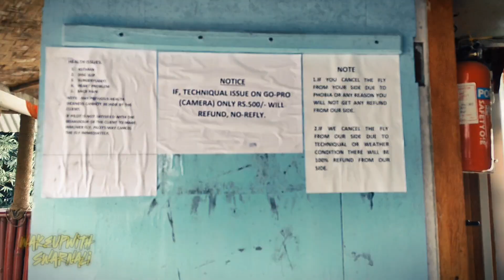paragliding in Pelling/ Cost& experience.....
365 Adventure Stop

H-No-77/HEE/04,Hee Bazar SISCO Bank ATM Building, Po. Hee bazar sikkim, Sikkim 737113

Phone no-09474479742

Songs credit-Song - Yun Hi Chala Chal
Movie - Swades
Artist - Shahrukh Khan, Gayatri Joshi
Singer - Udit Narayan, Hariharan, Kailash Kher